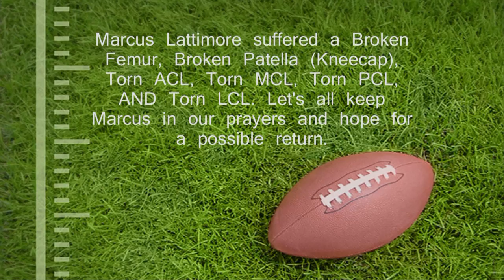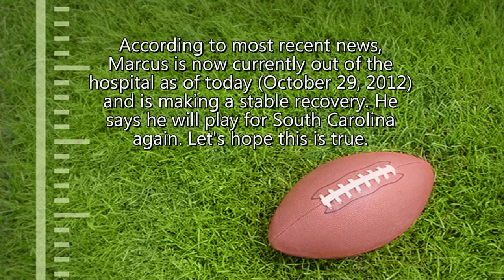Marcus Lattimore Injury 2012 (CAUTION: Graphic images) :: Important Update!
Watch at own risk. Contains graphic images of Marcus Lattimore's injury. Also, in this video, is an important update on how Marcus is doing! Let's all keep him in our prayers as we hope for a full recovery!!

Marcus Lattimore suffered from a: Broken Femur, Broken Patella, Dislocated knee, Torn ACL, MCL, PCL, AND LCL, and other ligament damage. The pain that he must have felt is unbearable and he should be named the toughest man on the planet to go through that.